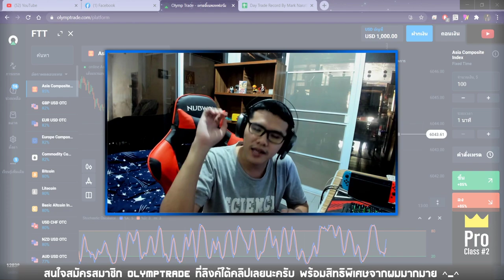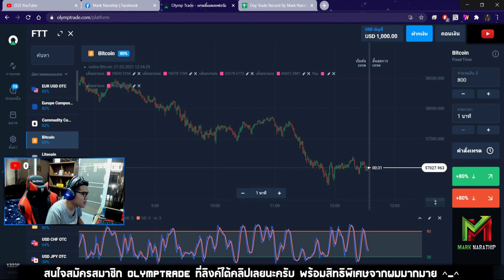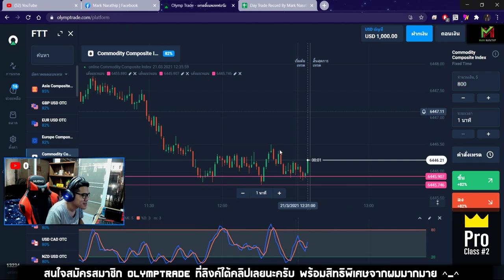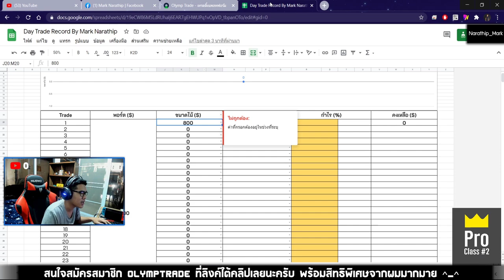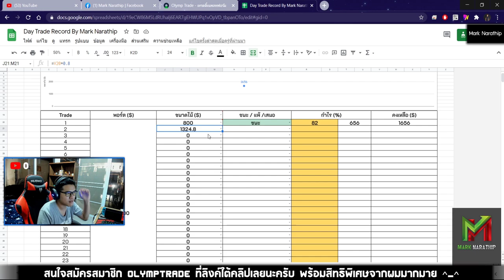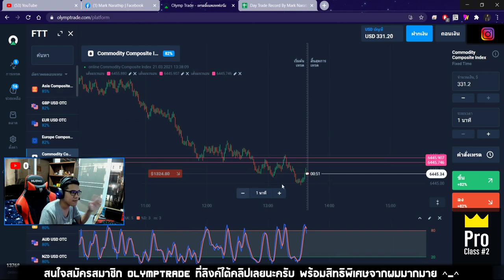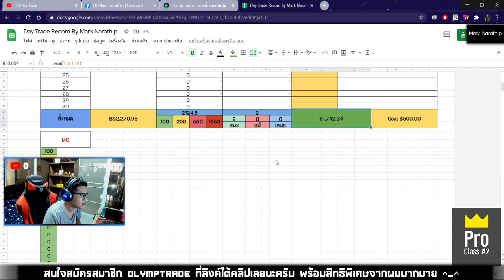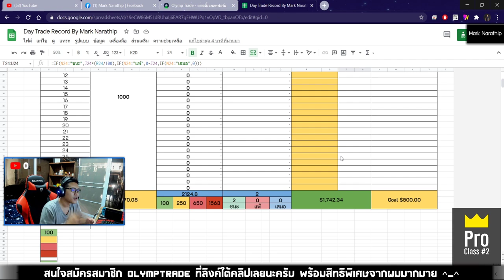เทรดเทคนิค STO533 1 ชั่วโมง ทำกำไร 1,700$ 😍😍 - Day Trade EP.107